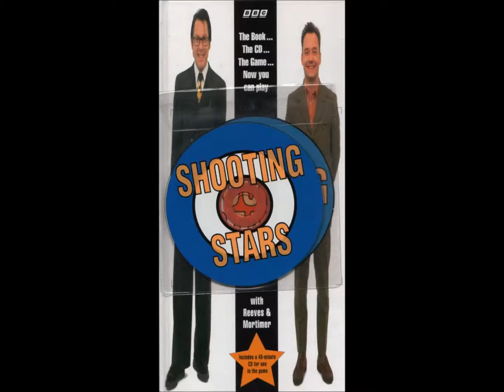Answer 35: Club Style Singing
Lily The Pink - The Scaffold